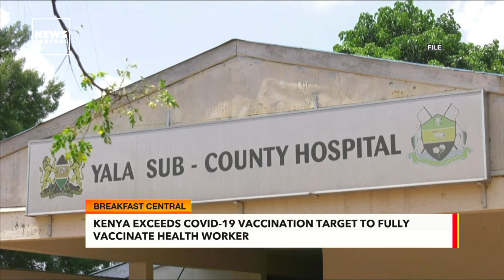Covid-19 Cases Declining In Africa - WHO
The World Health Organization (WHO) says sub-Saharan Africa has witnessed a significant decrease in Covid-19 cases and deaths over the past two weeks.
But, Tunisia, Morocco, Algeria and Egypt, which are all in northern Africa, are still witnessing a surge.